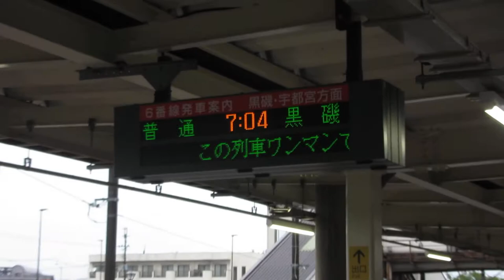JR東日本 新白河駅 在来線ホーム 発車標(LED電光掲示板)